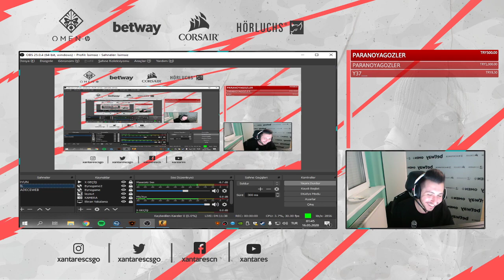XANTARES'E 1500 TL BAĞIŞ GELİRSE :D